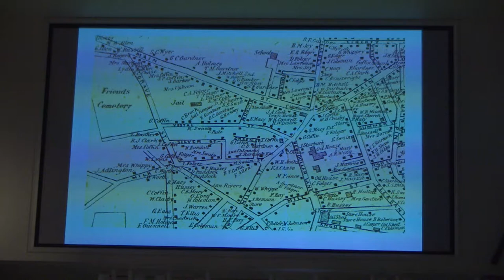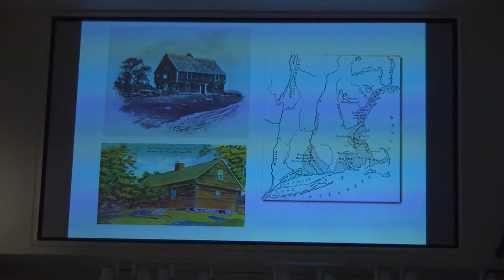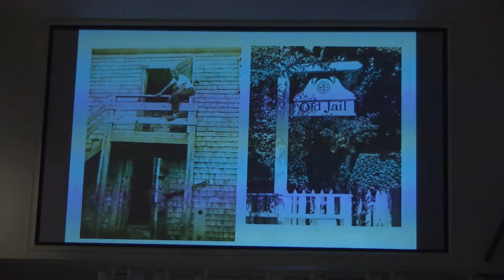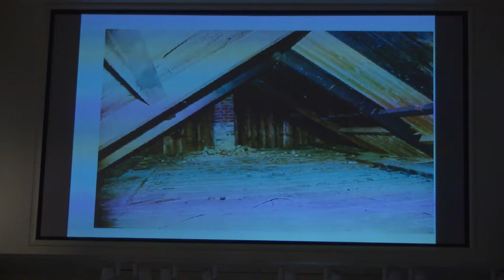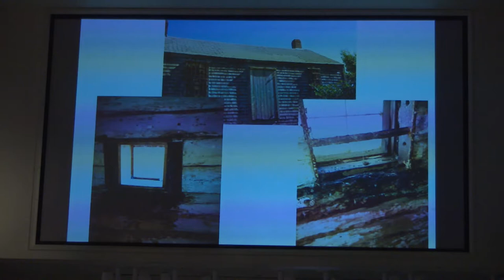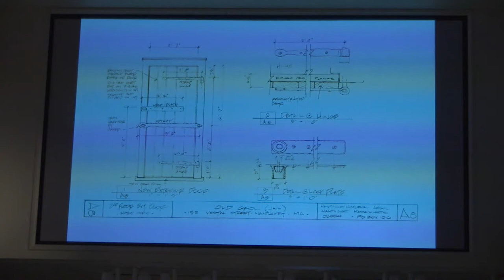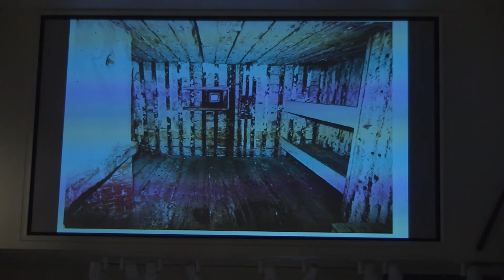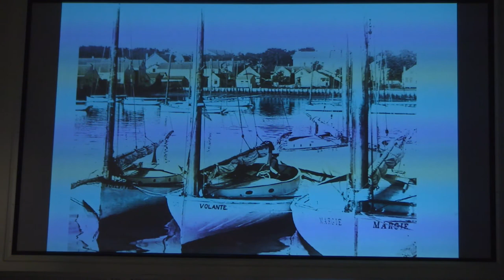Restoring the Old Gaol on Nantucket, with Mark Avery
Food for Thought Lecture Series presented at the Nantucket Whaling Museum, May 1, 2014

In honor of National Preservation Month, join NHA Director of Historic Properties Mark Avery as he takes an insider's look at the restoration of the historic Old Gaol property. Built in 1806 and originally dubbed the "New Gaol' (old English spelling, pronounced 'Jail'), this wooden structure at 15R Vestal Street was the town's House of Correction facility until 1933. One of the oldest surviving jails in America, it is important not only for its age and unique construction, but for its role in the history of local law enforcement. The town closed the property and deeded it to the NHA in 1946. This property, now known as the "Old Gaol," has been restored by the NHA with generous support from the Community Preservation Committee, the Massachusetts Historical Commission, and the National Trust for Historic Preservation.